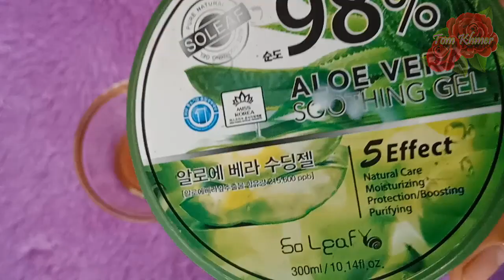Aloe vera, របៀបធ្វើម៉ាសអប់មុខអំពីប្រទាលកន្ទុយក្រពើ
ហើយនិងមានវីដេអូថ្មីៗបន្តបន្ទាប់ល្អជាច្រើនទៀត
And there are lots of great new videos